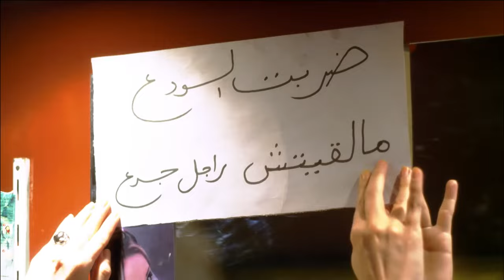كنت بتعلم ايه مع الرقاصة في نص الليل يا ابراهيم 😂😂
دلع بنات هو مسلسل تلفزيوني مصري عُرض في رمضان 1435 الموافق 2014، من تأليف محمد صلاح العزب وإخراج شيرين عادل.

كلمة دلع في العربية
إن استخدام كلمة دلع بمعنى الدلال و الغُنْج هو من قول العامة. فقد ورد في المعجم الوسيط: «دَلَعَ اللسانُ دَلَعَ دُلُوعاً: خرج من الفم واسترخى، وسقط على العَنْفَقَة من ظمإٍ أو تعب.» و يبدو أن معنى الكلمة استُعِيرَ للتعبير عن دلال البنات بين العامة، لما فيه من مد الفتيات للسانِهنَّ حين يتدلَّلون.

بطولة
مي عز الدين: كوريا عبد العاطي عبد الوهاب
كندة علوش: هايدي أبو طالب سيد السنغوري
ريم البارودي: نوال
محمد إمام:إبراهيم نوح السيد (إبراهيم كبداكي)
نضال الشافعي: مروان أبو عرب
سعد الصغير: سيد (سوكة)
طارق صبري: الضابط علاء عبد الحميد
سناء يوسف: نجوان
محمد سليمان: نادر علم الدين
ياسمين جمال:هاجر
عمر متولي:طاعون صديق إبراهيم
سمير غانم: أبو طالب سيد السنغوري
هند رضا: دينا صديقة هايدي
سارة ناجى:سارة
مصطفى خاطر:طارق محمد سيد السنغوري
فادية عبد الغني:والدة سوكة
كريمة مختار:سندس خالة كوريا
حجاج عبد العظيم:شكري خال كوريا
ضياء الميرغني:سلومة زوج نوال
سامي مغاوري:والد نجوان
حنان سليمان:انتصار والدة نجوان
تامر نبيل:ياسر صديق علاء
نيرة عارف:رجاء علم الدين - أخت نادر
سامح بسيوني:نسر من رجال طاعون مسلسل دلع البنات